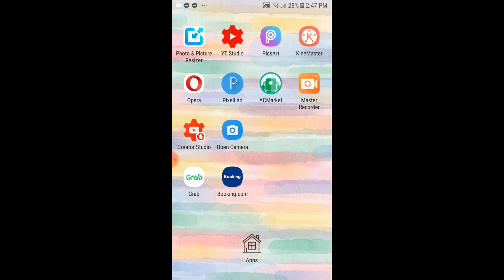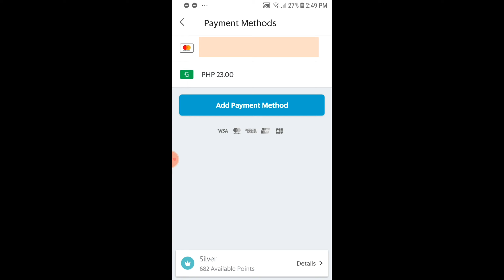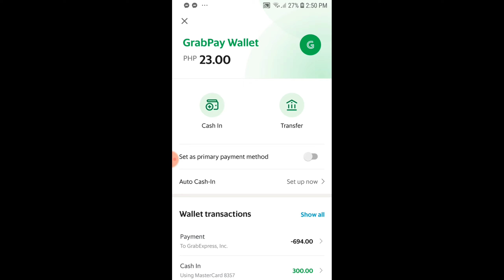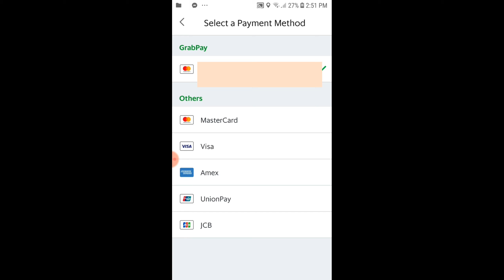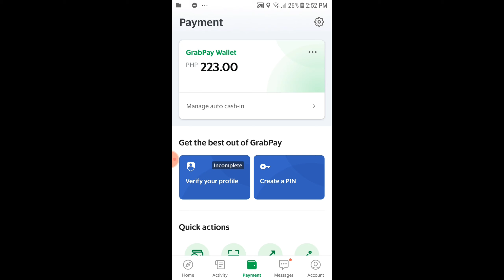How to LOAD / TOPUP your GRABPAY WALLET || Using CREDIT / DEBIT Cards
I am not related in any way with those products seen in this video.